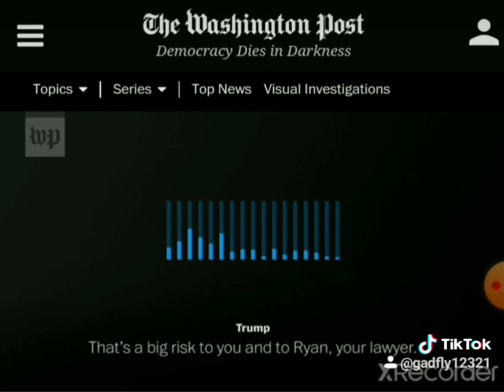Trump's WaPo tape #2